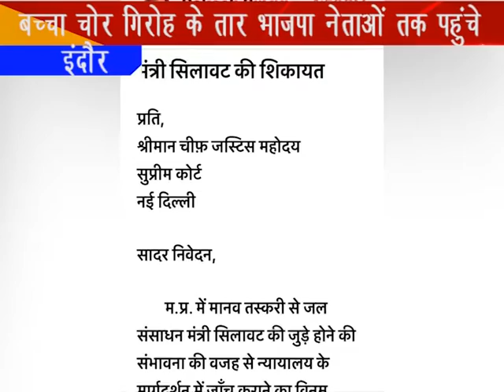BHOPAL TULSI AV